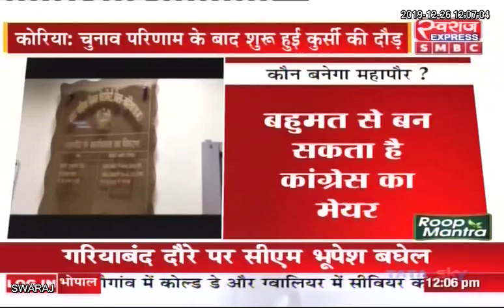Koriya News CG: निकाय चुनाव परिणाम के बाद शुरू हुई कुर्सी की दौड़, कौन बनेगा महापौर ?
Bjp Chhattisgarh Indian National Congress - Chhattisgarh